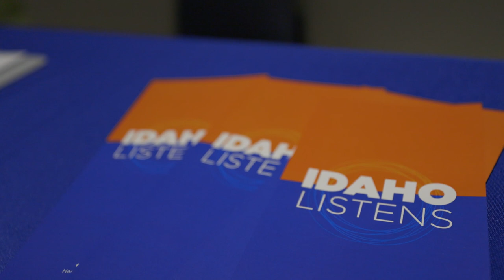Idaho Listens in Coeur d'Alene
Idaho Listens offers opportunities for diverse speakers to share their stories and perspectives with audience members who agree to remain silent. Speakers in Coeur d'Alene presented perspectives from ranching, hospitality, construction, education and business.